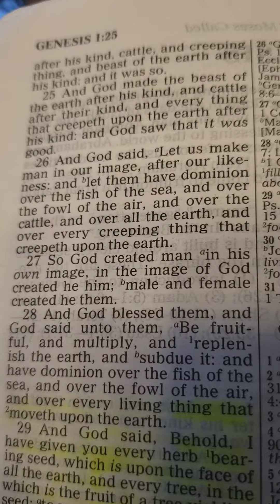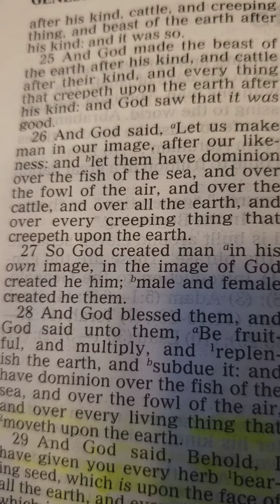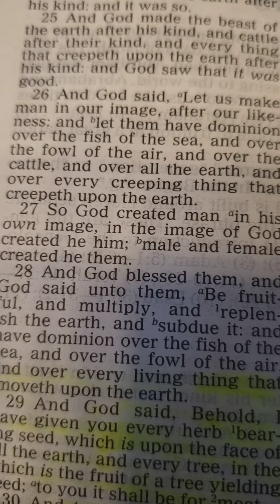Gen.1:26-27 HOW MANY GENDERS???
professing themselves to be wise, many have become as fools (Rom.1). KJV